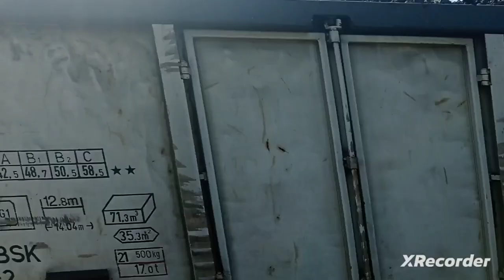parę składów w Bytnicy i Pliszce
godz:12:57-14:12    13:09-14:30
pozdrawiam maszynistów